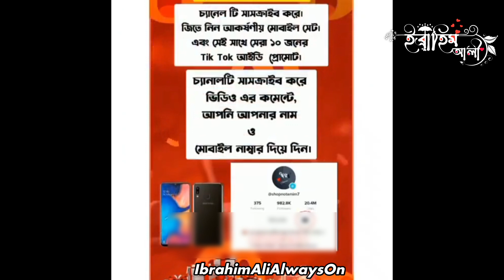চলে যেতে হবে কেউ থাকতে পারবেনা | Ibrahim Story| মিজানুর রহমান আজহারী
Welcome to Ibrahim Story youtube channel,
Support Humanity. Do something for humans as much as possible.
Allah Hafeez ❤
ইসলাম প্রচারে আপনার সহযোগিতা একান্ত কাম্য ।
এই পৃথিবী দুইদিনের জন্য ইসলামের পথে এসো সুন্দর জীবন গড়ো।